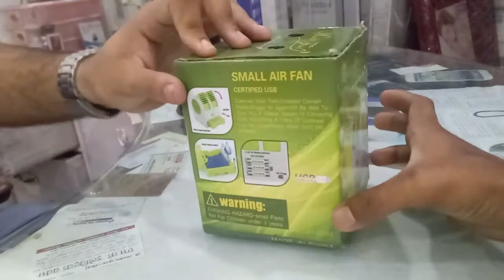Mini cooler full information कैसा है आखिर ये कूलर